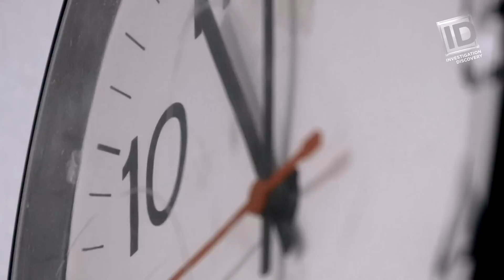"I'm in Prison to Heal and to Change" | Women In Prison: Real Talk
Red has been in and out of prison for several years. After so much time behind bars, she's known but everyone in prison. She's also built up a defense system to survive, but beneath her tough exterior, she has a big heart.

One area where she's trying to make changes is through repairing her relationship with her mother. Will they finally have the chance to forgive each other and move on?